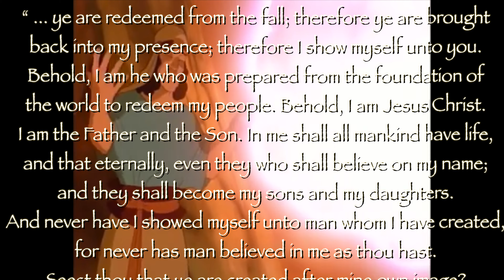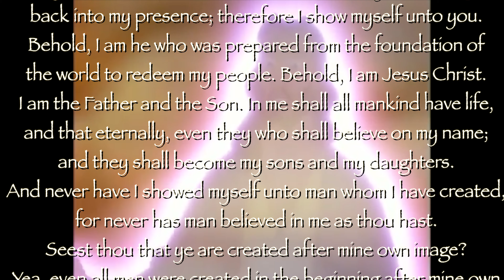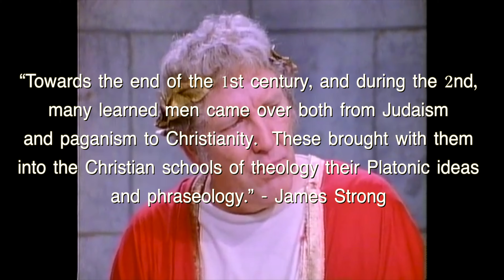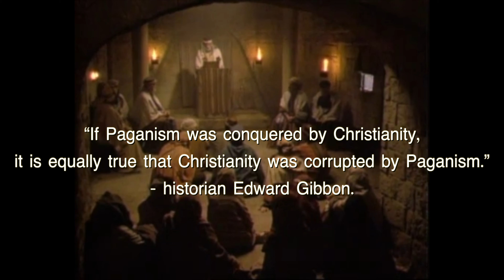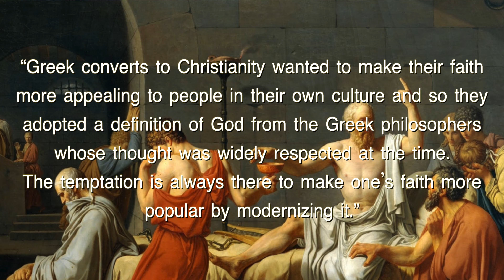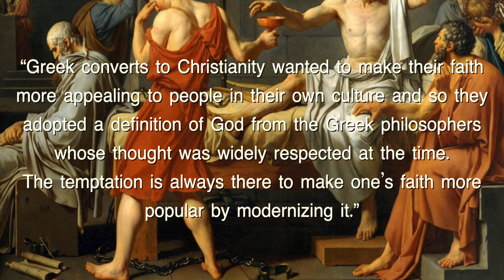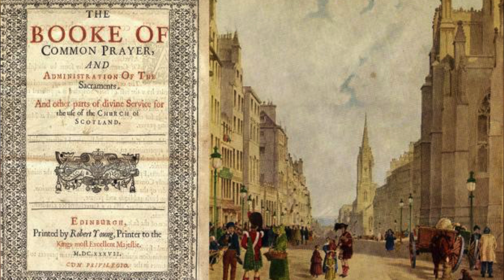When God became a spirit. Or how the Greeks Took Over Christianity | This Saint's Theory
How to make atheists out of christians.

Books:
Restoring the Ancient Church: Joseph Smith and Early Christianity

Edward Gibbon, History of Christianity (1883)

James Strong, John McClintock, “Trinity” in Cyclopaedia of Biblical, Theological, and Ecclesiastical Literature, Vol. 10